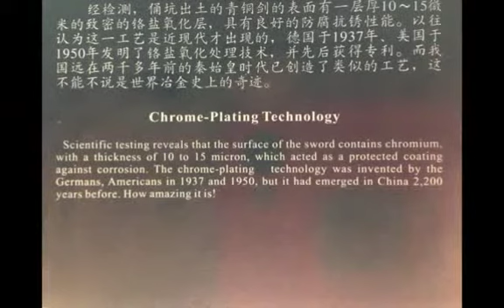Xian: Terracotta Warriors, Mt Huashon & City Walls